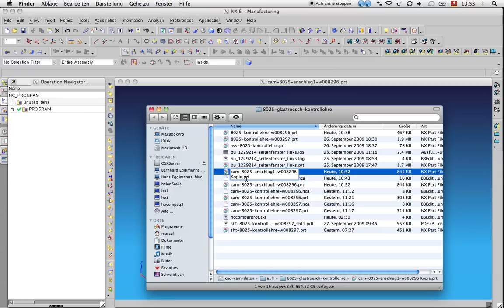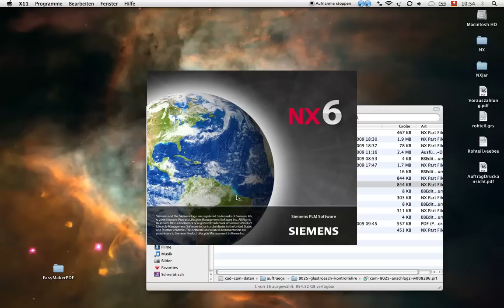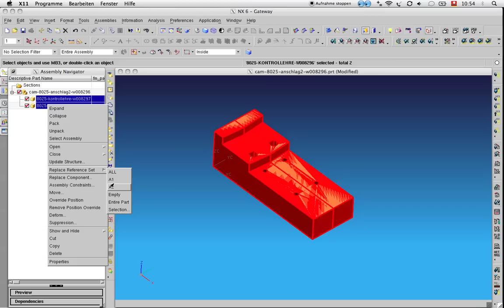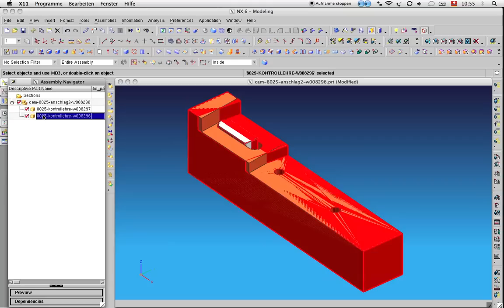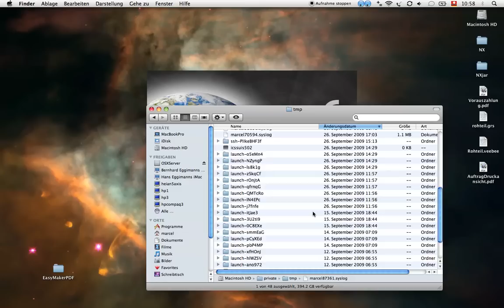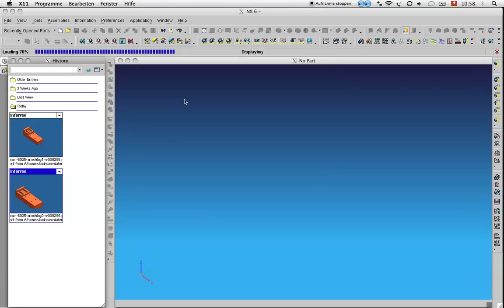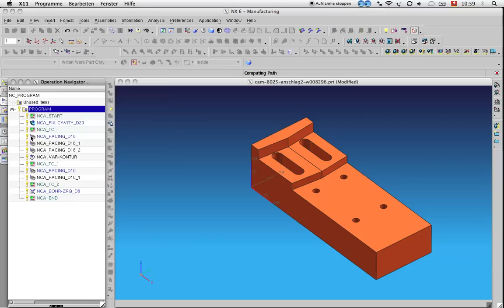PR1725956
NX freeze while reposition component and while face mill operation.
Error signal 11.